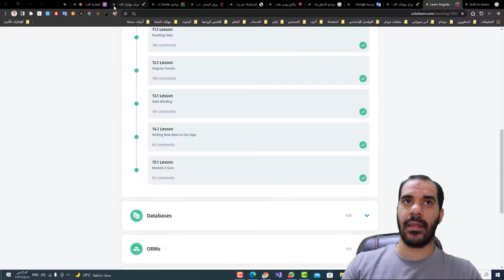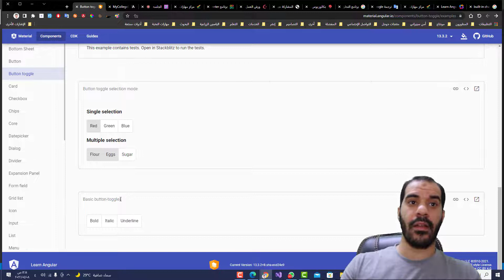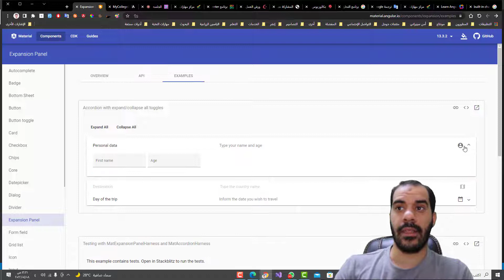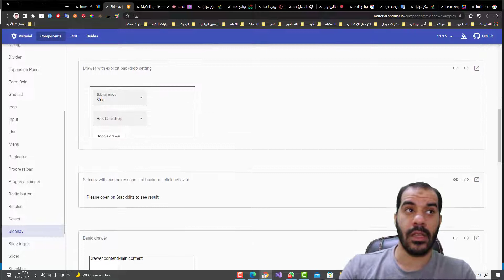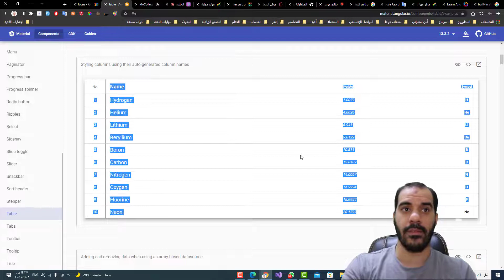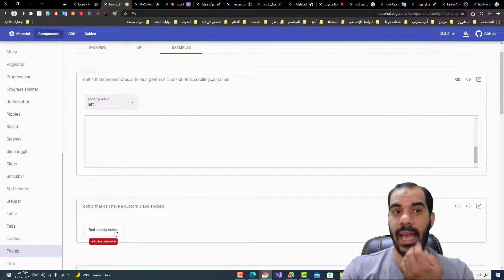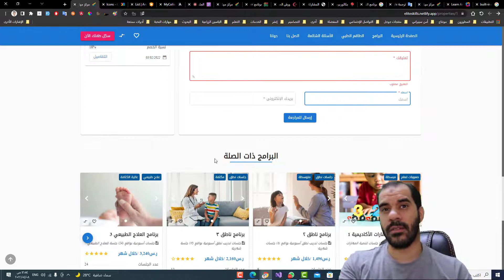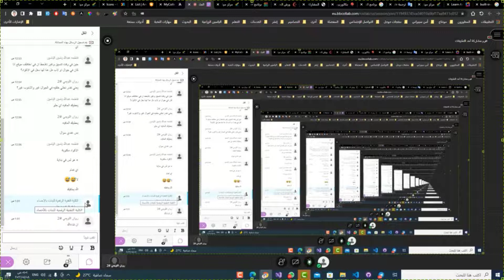تطوير المواقع بواسطة Angular - م. عبدالله السالم - الجلسة الخامسة (حول Angular Material)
محاور الجلسة الخامسة:
00:00 شارة البداية
00:24 التهنئة بشهر رمضان المبارك
00:51 المقدمة
01:51 بعض أهداف الدورة
03:19 طريقة تشغيل المشروع
07:50 استكشاف أدوات الـ Angular Material
08:04 الإكمال التلقائي - Autocomplete
09:05 العلامة المميزة - Badge
09:12 الورقة السفلية - Bottom Sheet
09:23 الأزرار - Buttons
10:13 أزرار التبديل - Buttons Toggle
11:23 البطاقات - Cards
14:08 مربعات الاختيار - Checkboxes
14:48 الرقاقة - Chip
16:08 منتقي التاريخ - Datepicker
18:21 مربع الحوار - Dailog
19:18 - المقسم - Divder
19:37 الحاوية المتوسعة - Expansion Panel
20:22 حقول النماذج - Form field
20:51 تقسيم الصفحة - Grid List
21:20 أيقونات جوجل - Icons
22:04 أدوات الإدخال - Input
22:40 القوائم - Lists
23:08 القائمة عند الضغط - Menu
23:31 المرقم - Paginator
24:17 شريط المعالجة - Progress bar
24:42 قرص المعالجة - Progress spinner
25:18 دوائر الاختيار - Radio Button
25:30 التموجات - Ripples
26:23 القائمة المنسدلة - Select
27:26 القائمة الجانبية - Sidenav
28:21 زر التبديل - Slide Toggle
29:00 المزلاق - Slider
29:24 أداة الإشعارات - Snackbar
31:45 أداة الفرز - Sort Header
32:21 أداة السائر (الخطوات) - Stepper
34:31 الجداول - Tables
40:17 علامات التبويب - Tabs
43:07 أداة التلميح - Tooltip
44:54 الشجرة - Tree
46:07 موقع صغير قمتُ بإنشائه بواسطة Angular Material
48:40 مثال لموقع كبير -  مركز مهارات النخبة الطبي
51:00 أسئلة الطالبات
59:37 النهاية

هذه الدورة بدعم كامل من الكلية التقنية الرقمية للبنات بالأحساء .